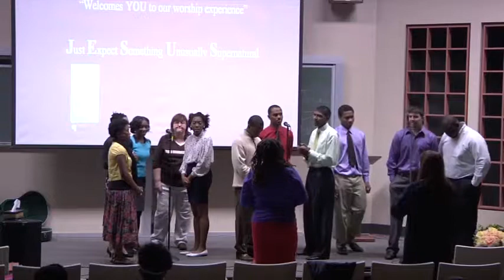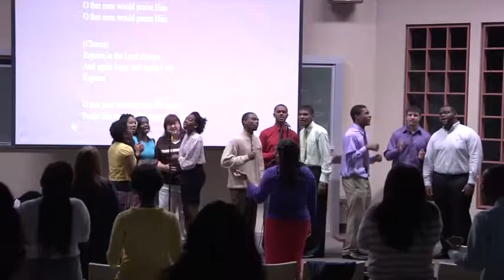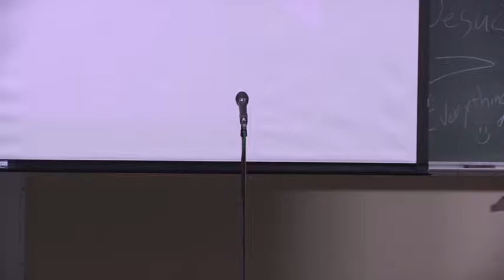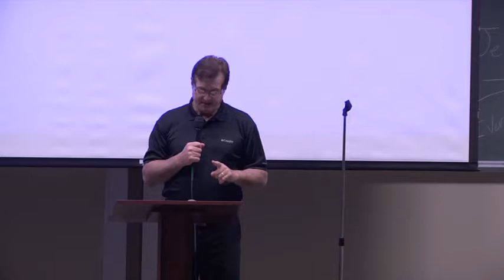ACTS Ministry 10-06 "Mercy Endureth Forever"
ACTS Ministry Video Experience! Watch and listen to the word of God through Acts Ministry on Eastern Illinois University Campus every Sunday.